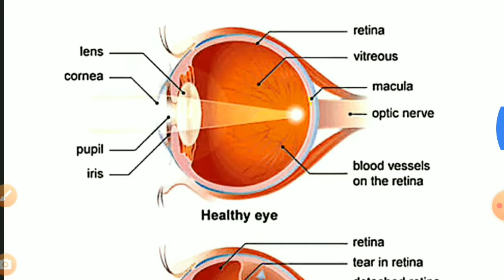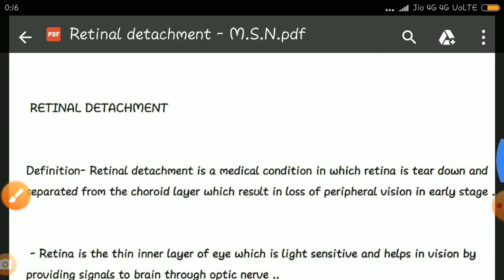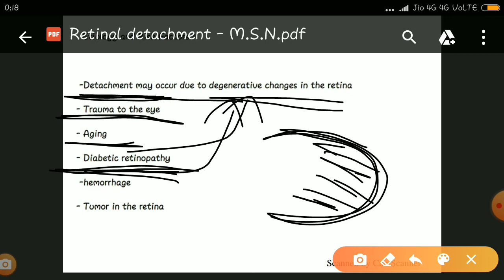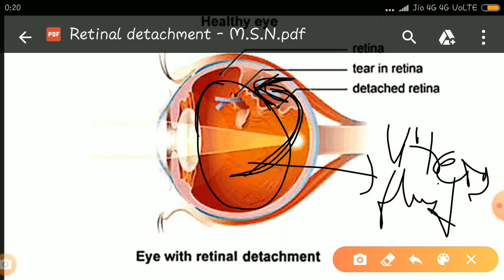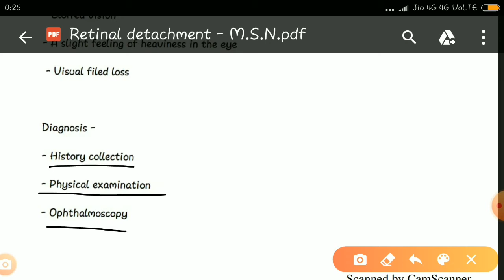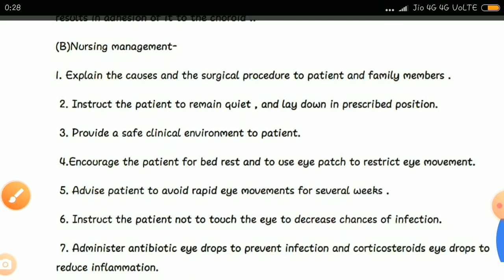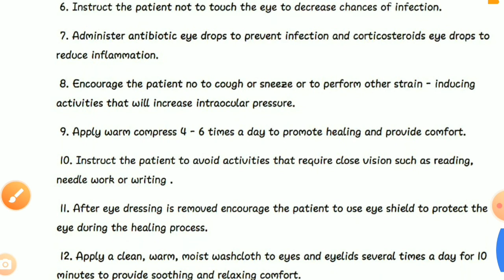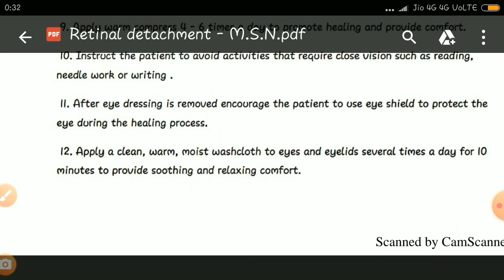Retinal detachment [ Nursing lecture in hindi m.s.n 2nd ]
Here I Brings Retinal Detachment in Hindi Lecture with Notes includes it's Causes, symptoms and Treatment in this video.

Retinal detachment is a disorder of the eye in which the retina separates from the layer underneath. Symptoms include an increase in the number of floaters, flashes of light, and worsening of the outer part of the visual field. This may be described as a curtain over part of the field of vision. In about 7% of cases both eyes are affected. Without treatment permanent loss of vision may occur.